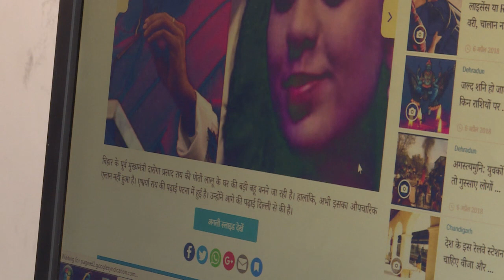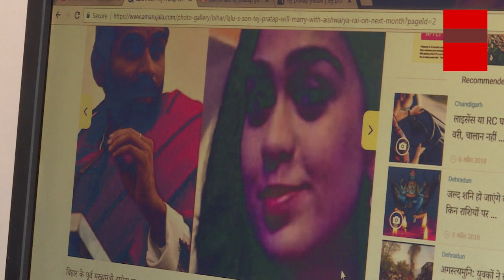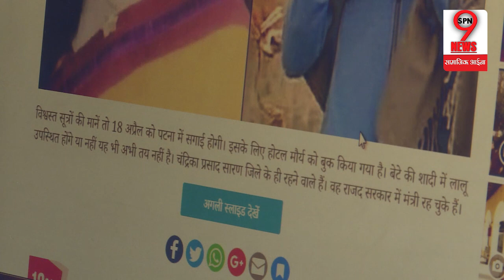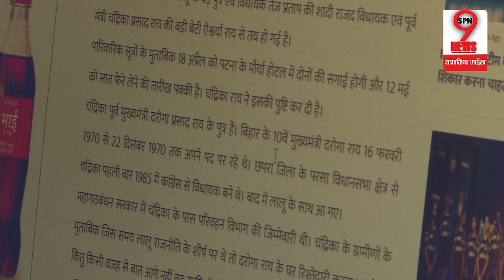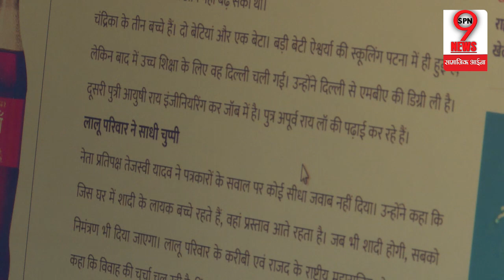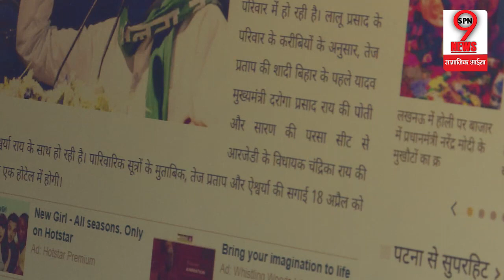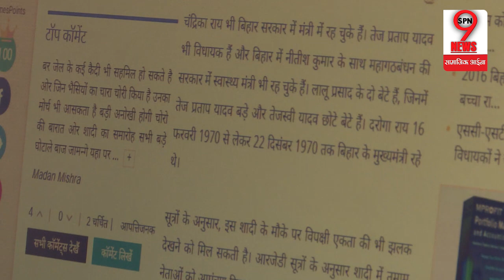TEJ PRATAP YADAV की होने वाली पत्नी का असल सच्चाई आई सामने|TEJ PRATAP WIFE NAME AISHWARYA RAI